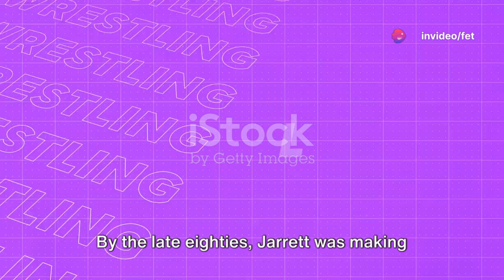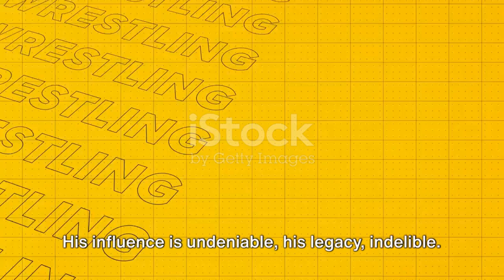Top 10 Moments of Jeff Jarrett: Wrestling Legend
Top 10 Moments of Jeff Jarrett: Wrestling Legend by fet's Workspace

OUTLINE:

00:00:00 Introduction to Jeff Jarrett
00:00:26 Facts 1-3
00:01:22 Facts 4-7
00:02:14 Facts 8-10
00:02:41 Conclusion